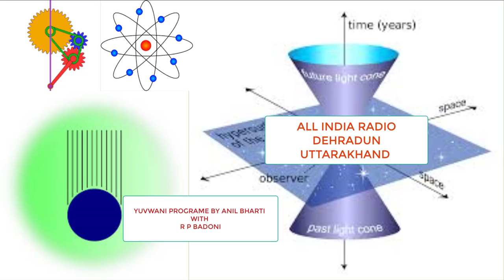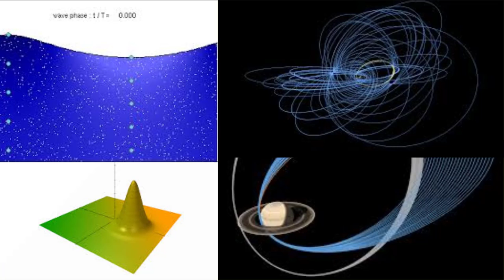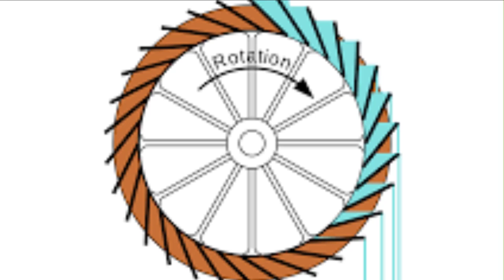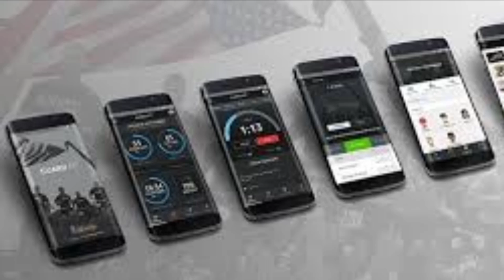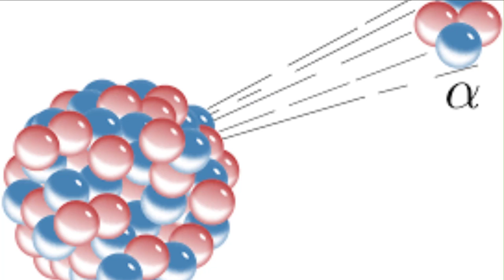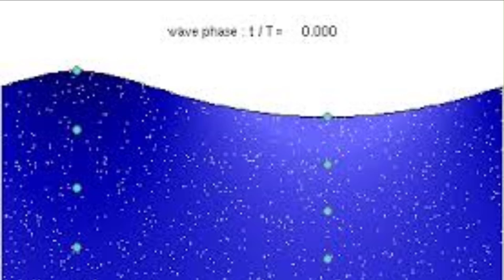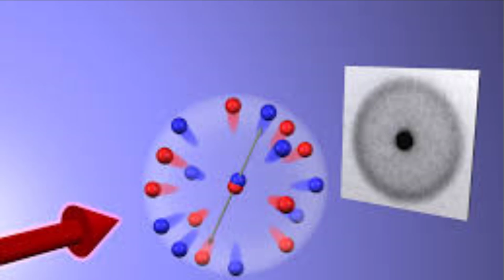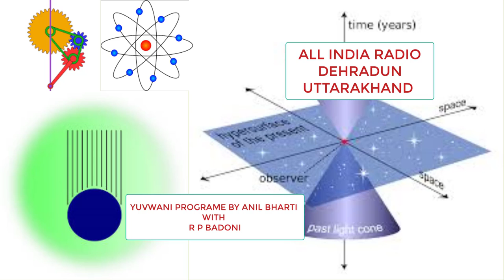YUVWANI ALL INDIA RADIO SEP 2019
physics as a career after school education and awareness programme by all india radio Dehradun